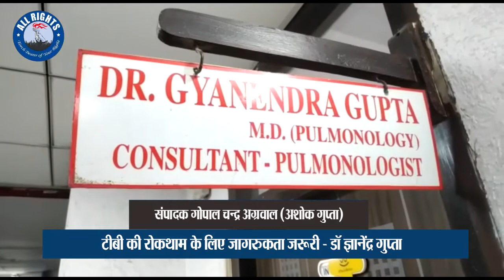Bareilly News : टीबी की रोकथाम के लिए जागरुकता जरूरी - डॉ ज्ञानेंद्र गुप्ता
बरेली। गंगाशील अस्पताल में गुरुवार को विश्व टीवी दिवस पर एक कार्यक्रम का आयोजन किया गया जिसकी अध्यक्षता वरिष्ठ चेस्ट रोग विशेषज्ञ डॉ ज्ञानेंद्र गुप्ता ने की उन्होंने कहा कि टीवी उन्मूलन के लिए जनता में जागरूकता बहुत जरूरी है जब तक हम लोग जागरूक नहीं होंगे टीवी को जड़ से समाप्त करने में बहुत समय लगेगा भारत सरकार 2025 में पूरे देश से टीवी उन्मूलन के लिए दृढ़ संकल्प है और उसी दिशा में गंगाशील अस्पताल में टीवी के रोकथाम के लिए विशेष कार्यक्रम चलाया जा रहा है उन्होंने कहा कि गंगाशील अस्पताल में टीवी के मरीजों के लिए विशेष ध्यान रखा जाता है और उन्हें उचित सलाह भी दी जाती है डॉ ज्ञानेंद्र गुप्ता ने बताया की अगर हम किसी मरीज में टीवी के लक्षण देखते हैं तो उसकी तुरंत जांच करवाते हैं जांच में टीवी की पुष्टि होने पर सरकार द्वारा दी गई दवाओं का इस्तेमाल करते हुए उससे निशुल्क दवा दी जाती है उन्होंने कहा कि यदि किसी मरीज को 2 हफ्ते पुरानी खांसी हो या 2 हफ्ते पुराना बलगम हो दोपहर बाद शरीर टूटता हो सोते समय पसीना आता है सीने में दर्द रहता हूं हल्का हल्का बुखार रहता हो तो उसकी टीवी को संदिग्ध मानते हुए उसकी जांच करवाई जाती है उसके बलगम की जांच होती है उसके एक्स-रे की जांच होती है और पुष्टि होने पर इलाज किया जाता है एक मरीज 10 लोगों को टीवी लगा सकता है इसलिए परिजनों को भी मैं सलाह देता हूं यदि उनके परिवार में किसी को टीवी हो जाए तो उसके खांसने छींकने का प्रवेश करते हुए उसको नाक पर रुमाल रखकर सीखने की सलाह दें और समय-समय पर उसकी जांच करवाते हुए उसका इलाज करवाएं डॉ गुप्ता ने बताया कि वर्ल्ड टीबी डे वह महत्वपूर्ण दिन है इसमें पूरे विश्व में लोगों को टीवी के प्रति सचेत किया जाता है और शपथ भी ली जाती है कि हम टीवी को जड़ से उखाड़ फेंकने में डॉक्टरों का सहयोग करें सरकार का सहयोग करें और लोगों को बताएं कि टीवी कोई जानलेवा बीमारी नहीं है बल्कि इसका इलाज संभव है और लोग ठीक भी हो रहे हैं यदि इसी दिशा में हम आगे बढ़ते रहे तो एक न एक दिन हमारा जिला और हमारा देश टीवी से मुक्त हो जाएगा इस अवसर पर गंगाशील अस्पताल में आए मरीजों को वहां के स्टाफ ने टीवी के प्रति जागरूक करते हुए कार्यक्रम चलाया और मरीजों को ज्ञानवर्धक जानकारी दी ।